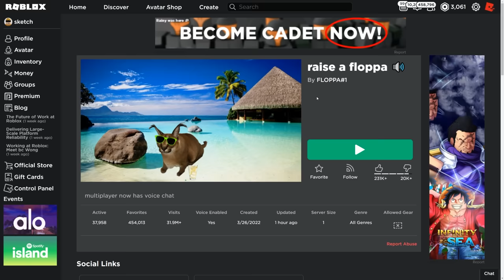RAISE A FLOPPA MULTIPLAYER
FLOPPA FLOPPA

►Code: sketch